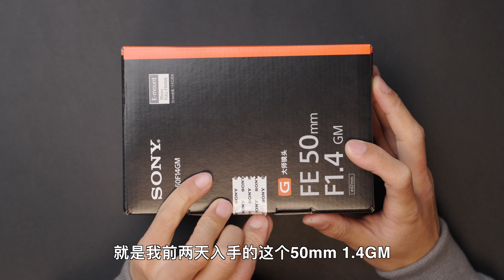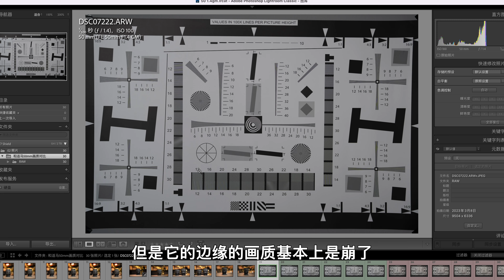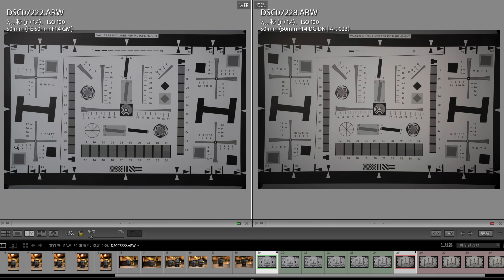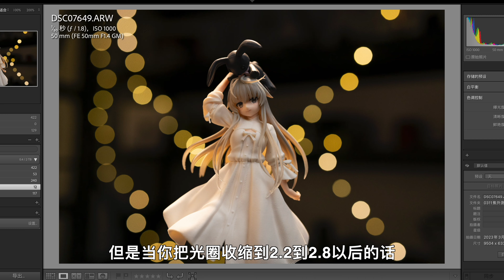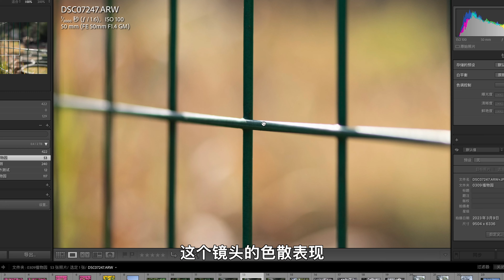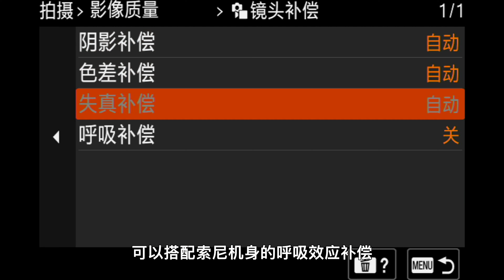索尼50mm F1.4GM评测 索然无味？对比适马50mm F1.4DG DN Art画质及色散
索尼50mm F1.4GM镜头的视频评测，对比了适马50mm F1.4DG DN画质及色散，大家哪个表现好点，下一期会具体做这两个镜头的对比。

本期器材
机身：
索尼A7R5：
索尼A7M4 ：

镜头：
索尼FF 50mm F1.4GM：
适马50mm F1.4DG DN Art：
索尼FE 24-70mm F2.8 GM II：

正在使用的滤镜：
NiSi 77mm Swift True Color ND-Vario：
NiSi 72mm Swift System 1-9 VND Kit ：
NiSi 77mm Circular Black Mist 1/4 Strength：
NiSi 77mm True Color PRO Nano CPL：

好用的麦克风：
Rode Wireless GO II Dual Channel Wireless Microphone System：
Rode VideoMic NTG Camera-Mount Shotgun Microphone：
DJI Mic (2 TX + 1 RX + Charging Case)：

我使用的灯光：
主光 Amaran 200X S COB Led Video
辅光 Aputure Amaran 100d LED Light Kit：
轮廓光 Amaran 100d S COB Video Light 100W：
效果光 Aputure Amaran 300c RGB COB Video：

正在使用的内存卡：
Sony CFexpress Type A 80G：
SanDisk 64GB Extreme PRO：
SanDisk 128GB Extreme PRO ：